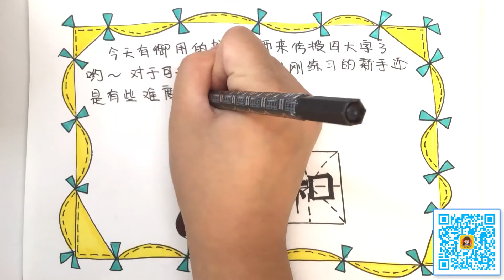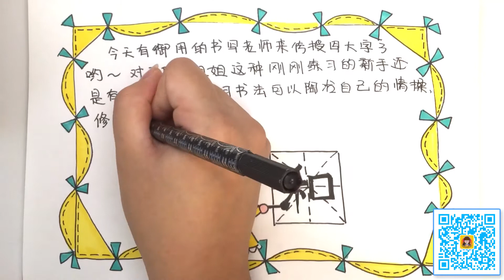【可乐姐姐写日记】07月29练书法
书法对于可乐姐姐这种新手来说还是很有难度的，需要坚持和不断的练习，小朋友们你们有学习书法吗？要坚持下去哦！
我的公众微信是：fmt8kelejiejie，欢迎宝贝们关注！每晚都有精彩睡前故事伴随宝宝！